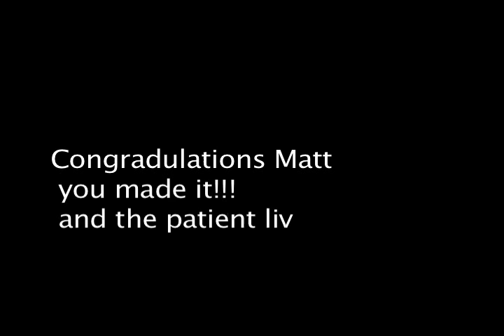matt goes to the hood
A New Veterinary Nurse does his first trauma call with AMERS